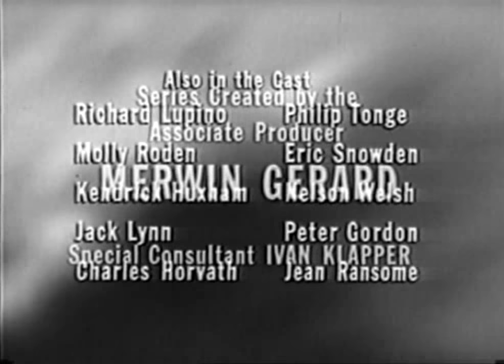One Step Beyond : The Dream 1959 Drama, Fantasy, Mystery TV Show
In 1940, a fearful Britain awaits invasion by Nazi forces. A husband and his wife, separated by their wartime assignments, suddenly dream that each is in danger, and both try frantically to see if their dream has come true.